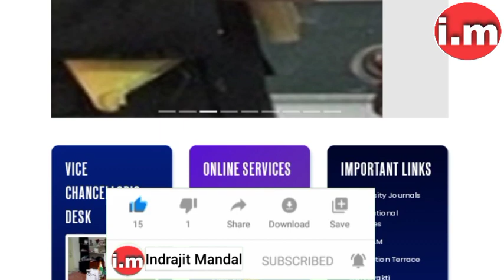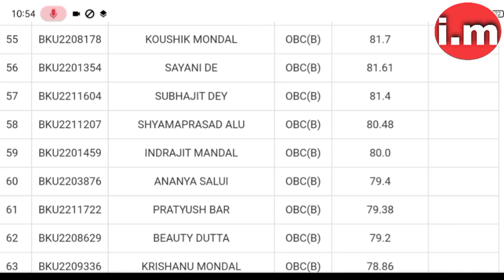💥 How to check Bankura University PG Provisional Merit list 2022-23.